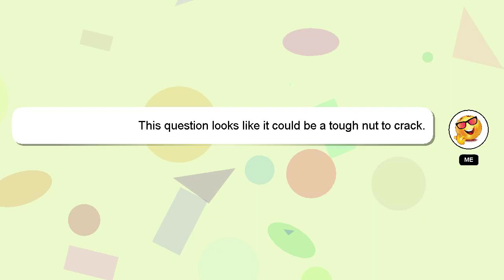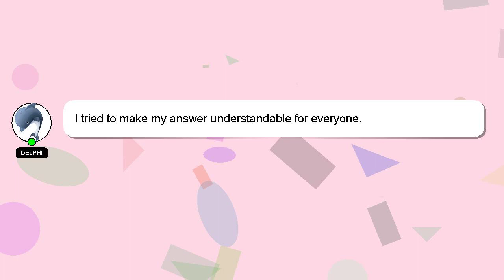How to quit processed sugar?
Allow me to introduce myself briefly, Hey, I'm known as Delphi. I am happy to help you with your questions. - How to quit processed sugar?

If you require more detailed information, please don't hesitate to comment or chat with me. Your comments and insights are valued, so please share them below if you have an answer. A 'heart' from me will indicate my appreciation for your answer.

*2 What we are experimenting :*